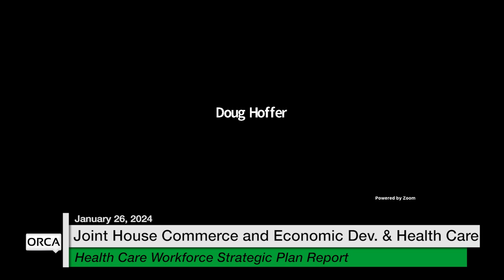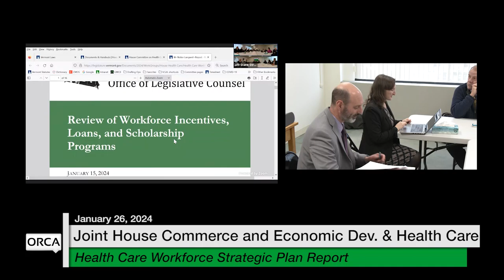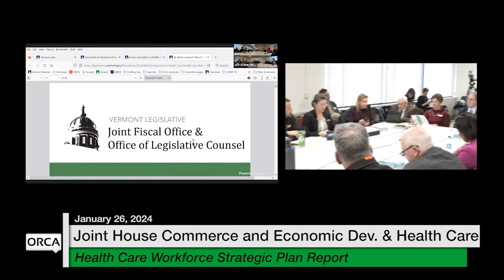Vermont State House - Health Care Workforce Strategic Plan Report 1/26/2024